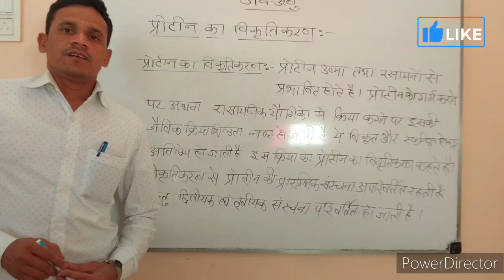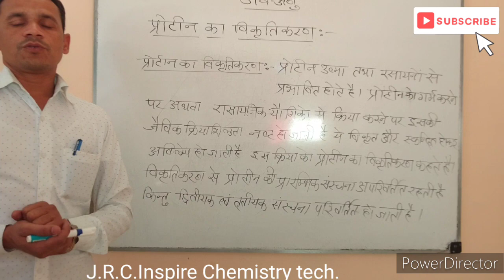denaturation of proteins||प्रोटीन का विकृतिकरण क्या होता है?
प्रोटीन का विकृतिकरण क्या होता है